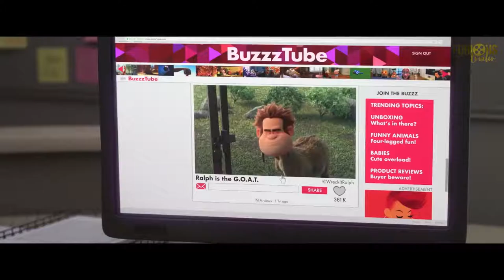WRECK IT RALPH 2 Sonic The Hedgehog Trailer (NEW 2019) Disney Animated New Movie Trailers HD